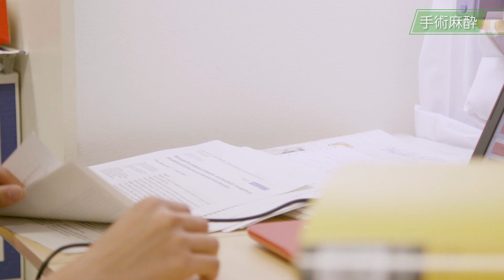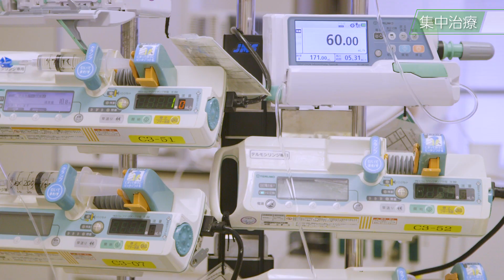奈良医大麻酔科一般向け紹介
奈良医大麻酔科についての一般の方への紹介動画です。